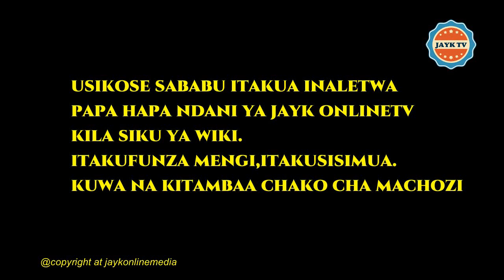JOHARI -My Love story(official video)-COMING SOON||selina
@all rights preserved
kuangalia kipindi cha pete cha usiku wa leo